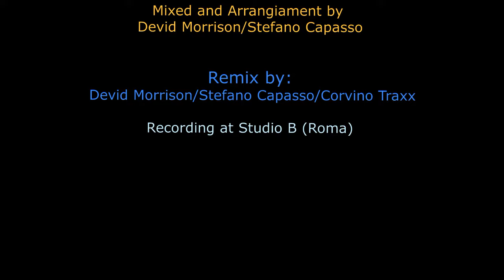Stefano Capasso feat.Sabrina Johnston-Secret(Devid Morrison Remix)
Stefano Capasso feat. Sabrina Johnston-Secret (Official Remix)
Finalmente e' uscito in vendita il remix ufficiale del brano*SECRET*
Le versioni del progetto sono 4 firmate: Devid Morrison/Stefano Capasso/Corvino Traxx.
Recording at Studio B (Roma)
Mixed and Arrangiamente by Devid Morrison/Stefano Capasso
for Absolute Pitch Recordings.